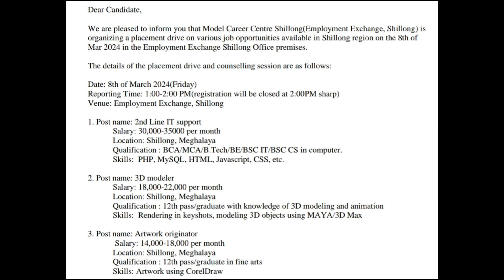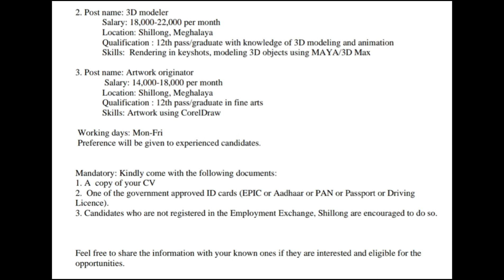Placement Drive on 08.03.2024 @Employment Exchange, Shillong (Model Career Center), Shillong